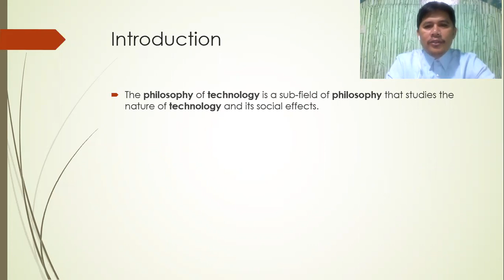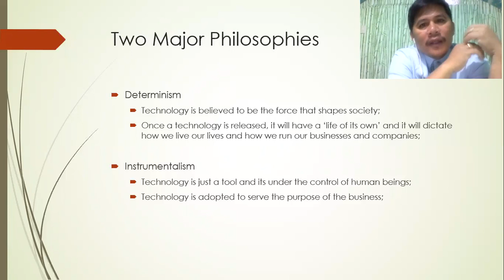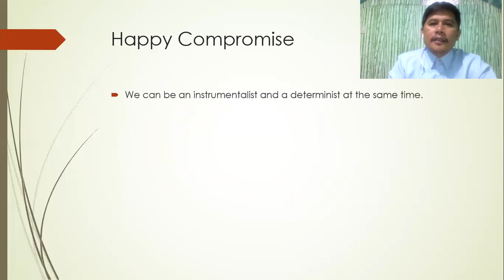Philosophy of Technology (2019)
The philosophy of technology is a sub-field of philosophy that studies the nature of technology and its social effects. Philosophical discussion of questions relating to technology dates back to the very dawn of Western philosophy.

In this video, we discussed the two main philosophies that influence every manager's decision with regards to technology investment.